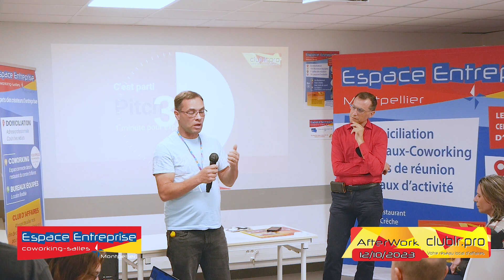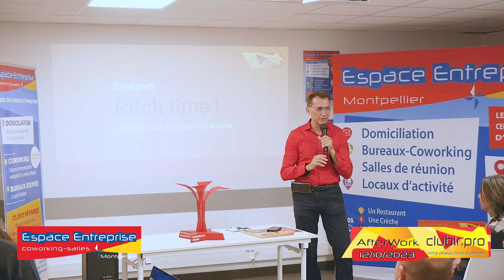Cédric DUPUY - Pitch Elevator - Afterwork Club LR - Espace Entreprise